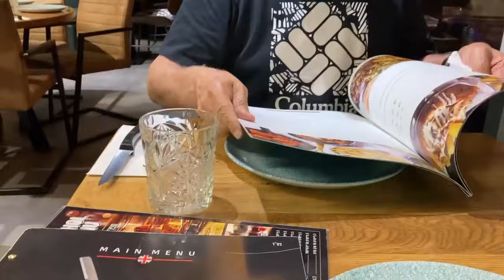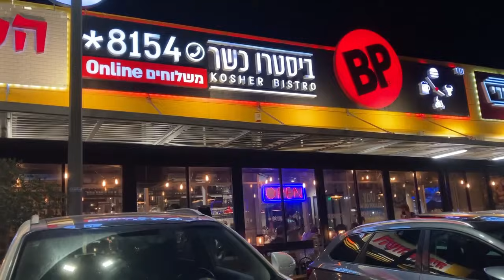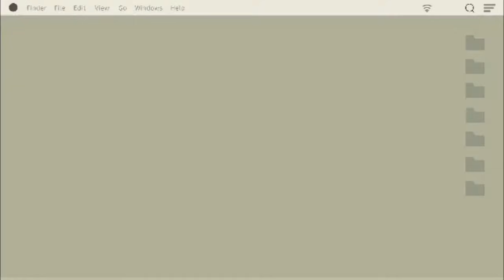(93) DINNER ON THE WAY MUKBANG @BP BISTRO OFW-LDR LIFE'S JOURNEY VACATION SEPT2021